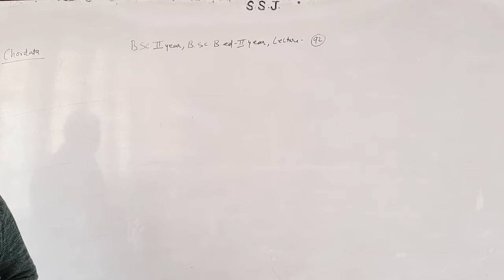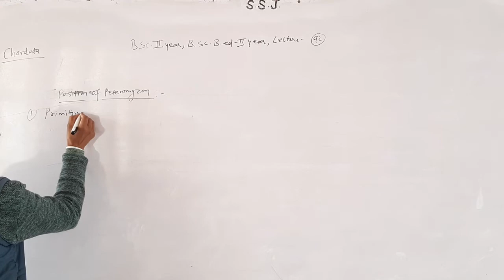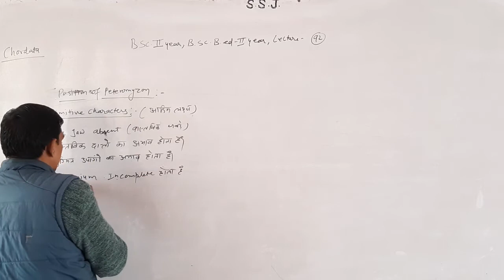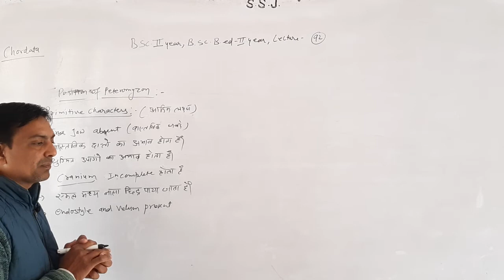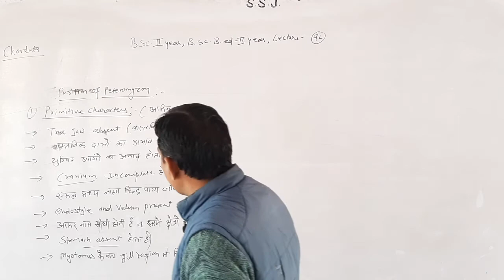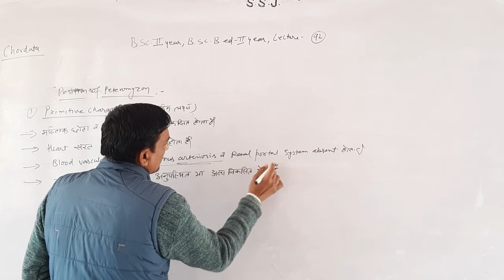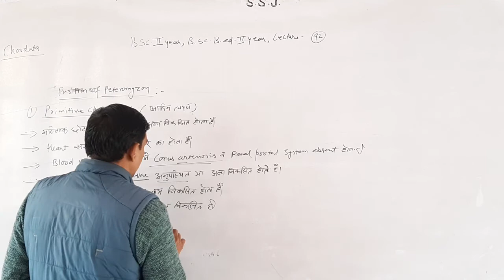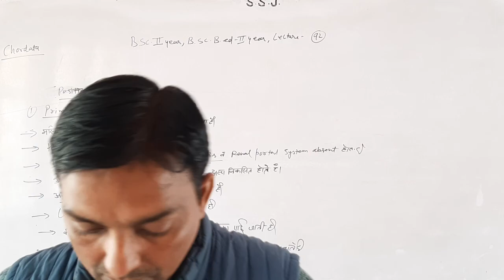Part -92 B.Sc. IInd B.Sc.B.Ed. II Zoology Chordata By Dr.Sandeep Sharma